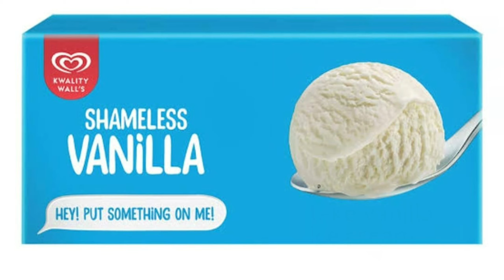oreo ice cream easy recipe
needed
1 family  pack vanilla ice cream
2-3 oreo biscuit packet

take oreo biscuits and crushed them
and gently fold in vanilla ice cream and refrigerate for 6 -8 hours or overnight
 at morning scoop it and enjoy